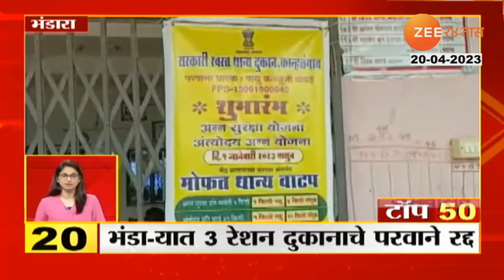Top 50 Fast News | टॉप 50 फास्ट न्यूज | Part - 4 | 20th April 2023 | Zee24Taas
5 Minitat 25 Batmya । 5 मिनिटांत 25 बातम्या